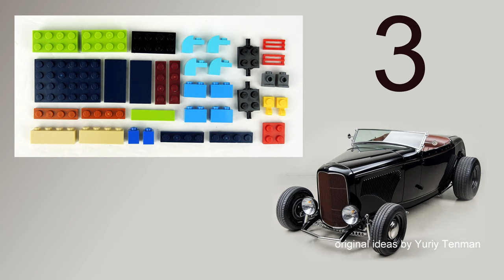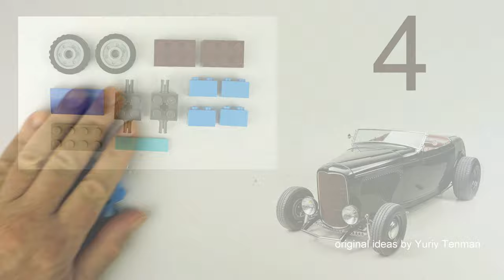Lego 10696 Car MOC🚓🏎 Legendary Ford Deuce Highboy. How to build LEGO Classic 💰 Minimalism & Lego 👍🌟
170 models from one set Lego Classic 10696.
45 models from one set Lego Classic 10698.
40 models from sets Lego Classic 11014 & 10704.
60 cars from Lego Classic
20 trucks from Lego Classic.
18 military models from Lego Classic.
15 planes from Lego Classic.
10 excavators & tractors from Lego Classic.
10 trains from Lego Classic.

channel.